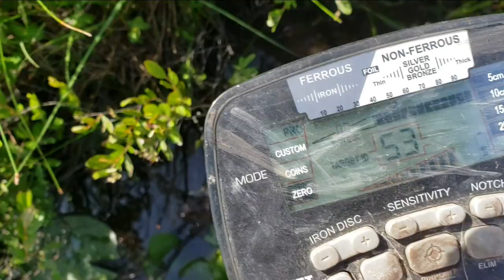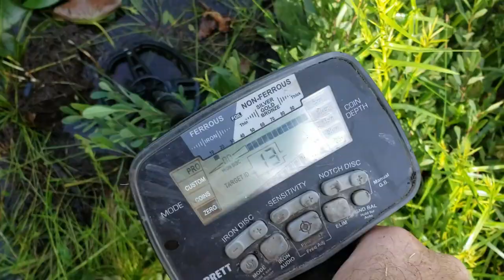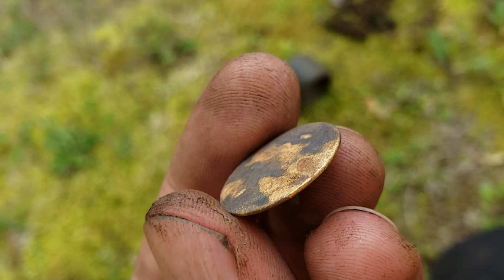Season 3: Colonial Treasure Pristine Axe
What a day in the swamp! Gold buttons and pristine colonial axes. What more could a guy ask for. I'll show you some pretty cool and rare finds for up here in the Canadian North. I knew Stan would appreciate that axe. And so far so good, no typhoid fever!!